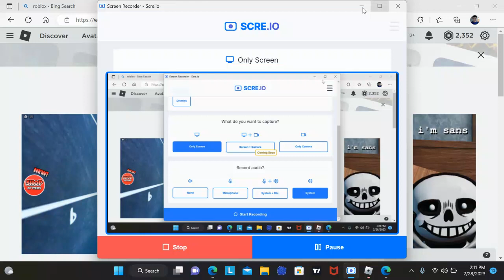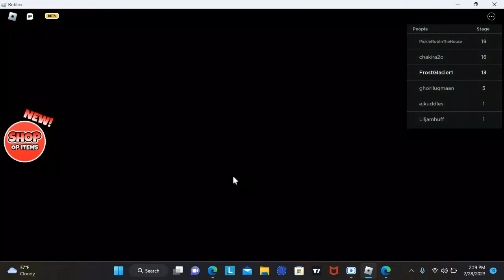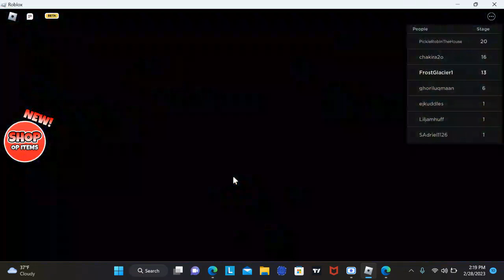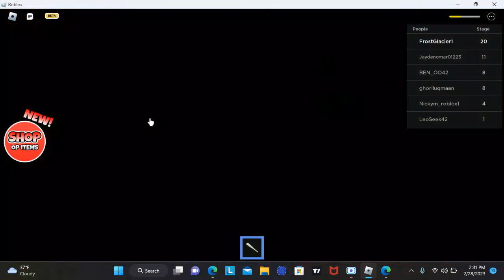ESCAPE ALBERT'S SCHOOL RUN!